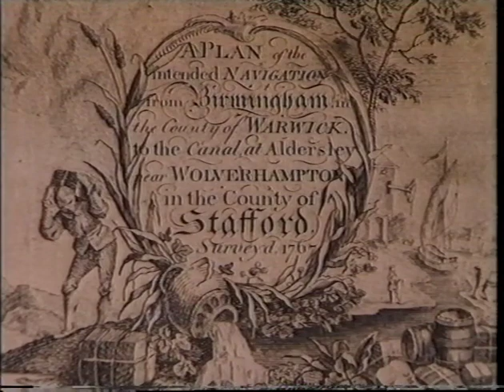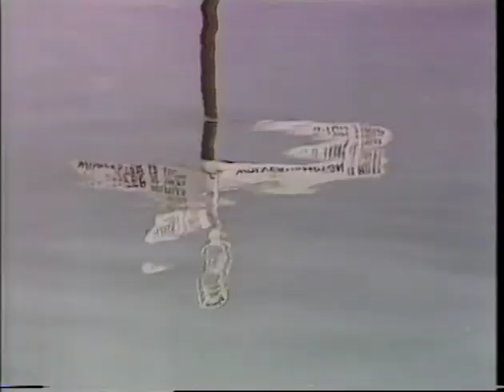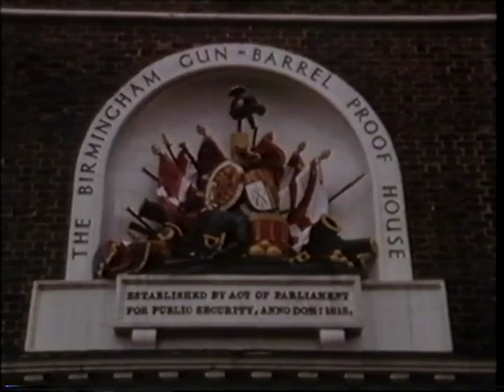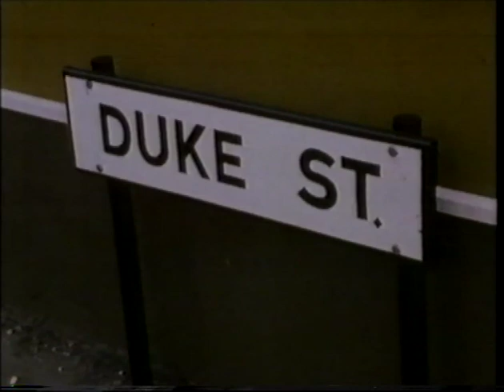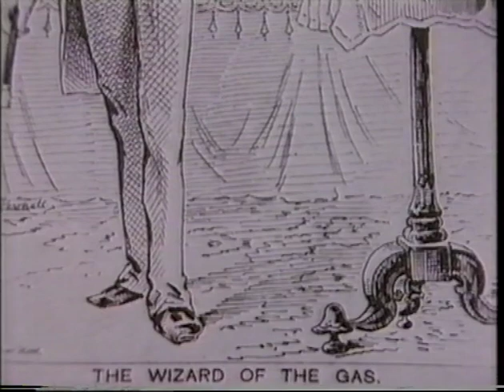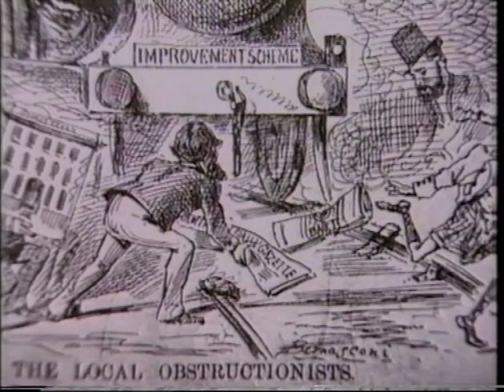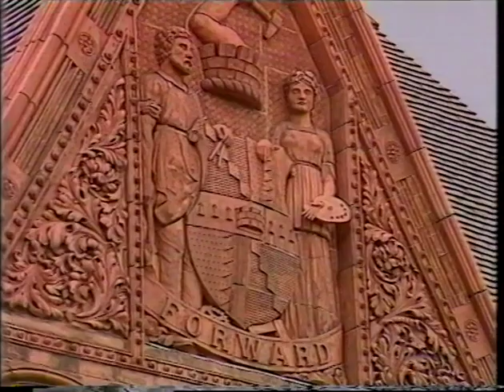Birmingham (BBC Midlands 1989) part 1